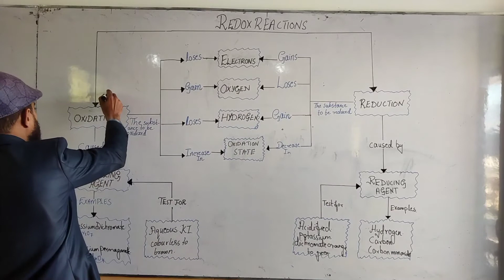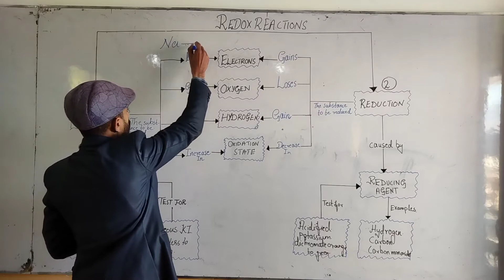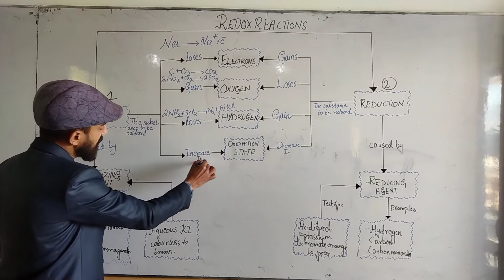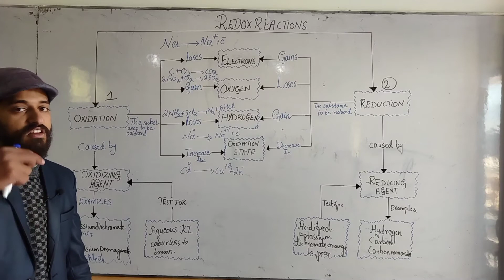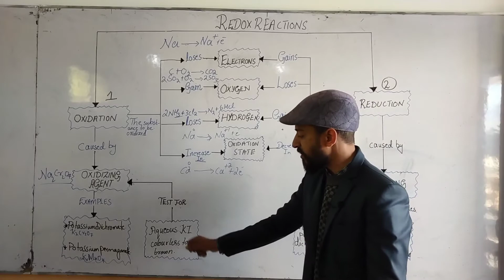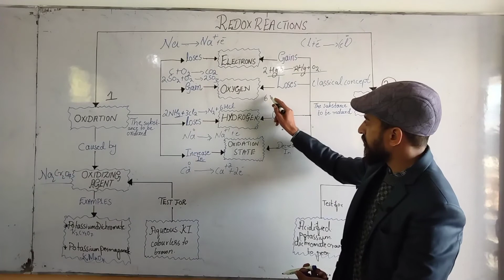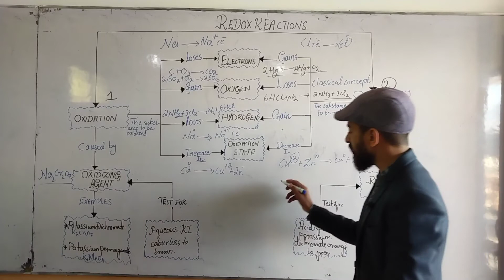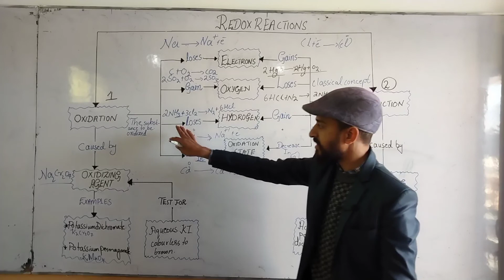09th Chem (Redox Reaction) W4/D2(Danyal/Silk Campus Abd)